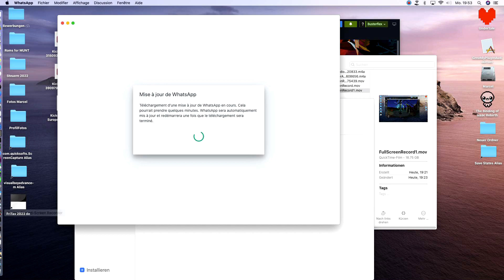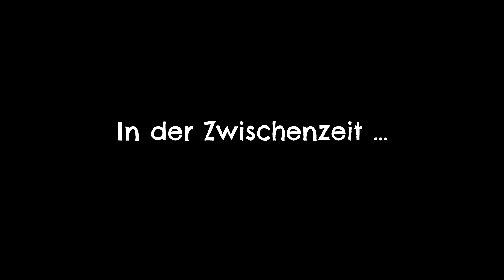Let's play Return to Monkey Island - Teil 6